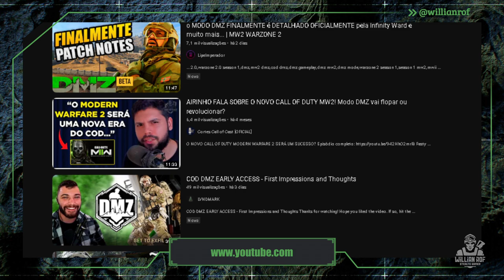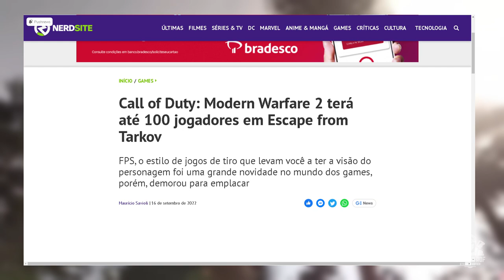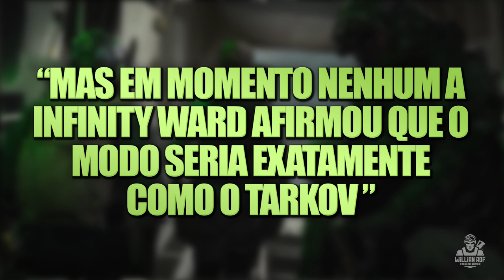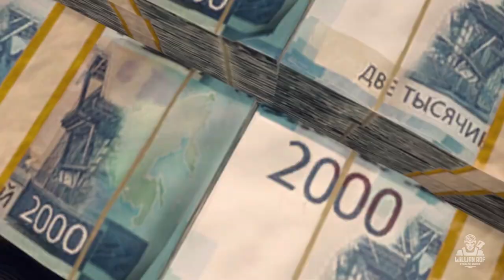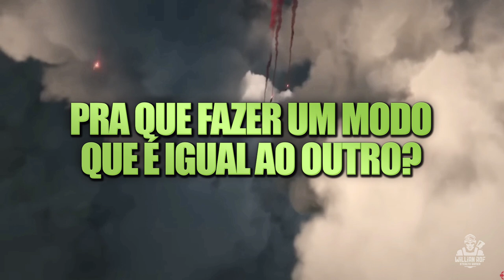O Modo DMZ de Call of Duty: Modern Warfare 2 foi uma grande decepção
Olá guerreiros! Hoje vou falar do modo DMZ de call of duty modern warfare 2 e porque elefoi uma grande decepção. Um modo que deveria ser focado no gênero extraction shooter não convenceu. O modo DMZ foi lançado em modo BETA. vamos falar obre o modo DMZ.

SEJA MEMBRO!

Facebook Page: willian rof stealth gamer

PLATAFORMAS ONDE JOGO:

PS4
PC